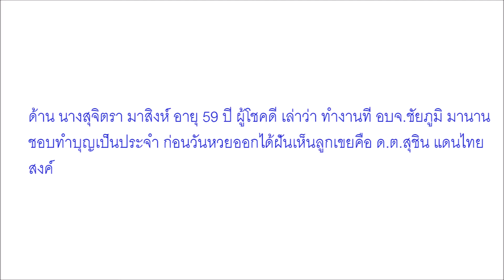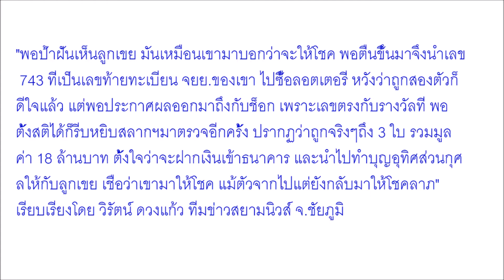มาแล้วเศรษฐีป้ายแดง ด ต เข้าฝัน แม่ยาย ถูกหวยรับทรัพย์อื้อซ่า